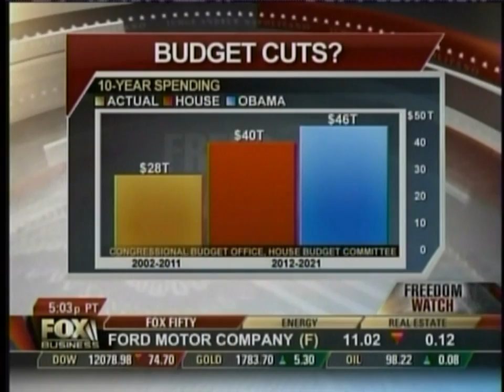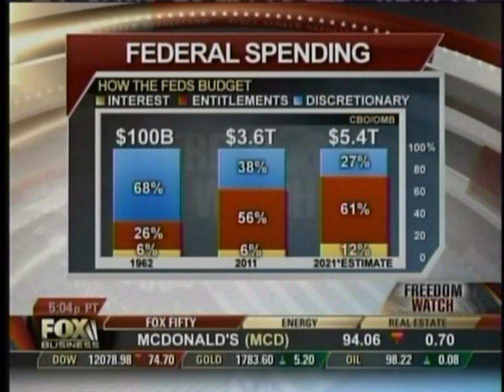Senator Johnson on Freedom Watch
Senator Johnson is interview by Fox Business' Judge Napolitano on Tuesday, November 14th